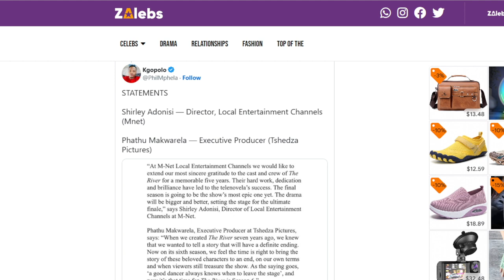THE RIVER will not be renewed for next season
FIVERR👇🏽👇🏽👇🏽👇🏽👇🏽👇🏽👇🏽

The book | I am Proud To Be Ashamed- shorturl.at/blEMS
AMAZON STORE FRONT
AMAZON KIDS TOYS
EBAY STORE